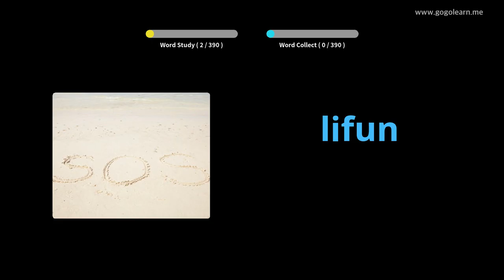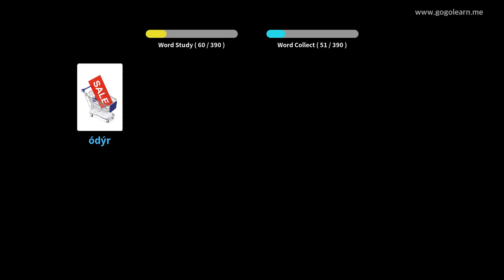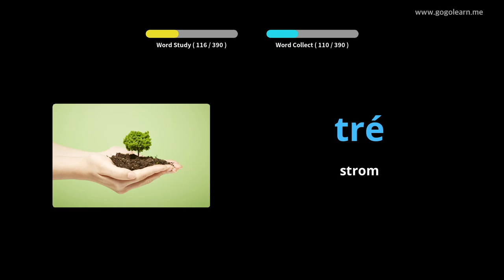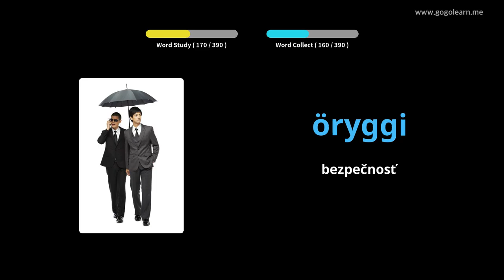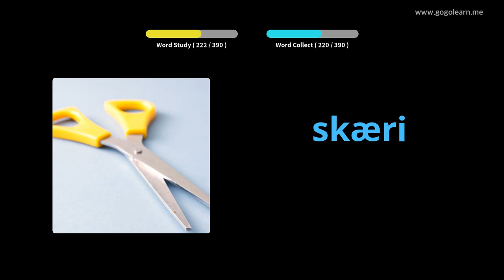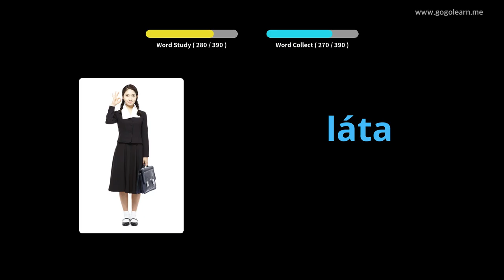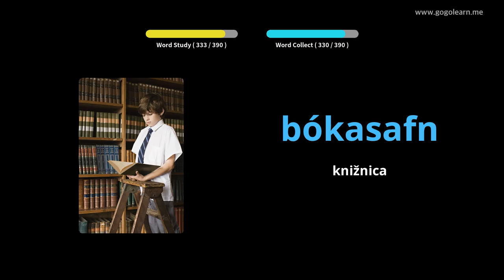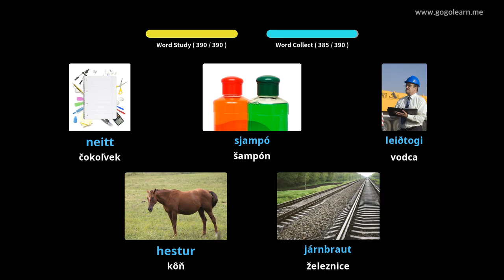Stredná škola islandského slovníka 1 | Golearn